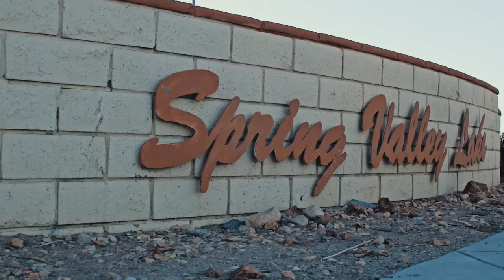SPRING VALLEY LAKE, VICTORVILLE-The Jewel of the High Desert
Spring Valley Lake is a private community located in the Victor Valley region of the High Desert San Bernardino County.  Comprised of approximately 3972 homes, two condominium complexes, one townhome complex and two commercial buildings that house restaurants and convenience stores.  We currently have approximately 243 vacant lots you can build your custom home on.  We have lakefronts, golf course fronts, equestrian estates, homes with lake views something for everyone.

Spring Valley Lake member amenities include 200 acre's of water with a marina and fuel so you never have to pull your boat out of the water if you choose to.  We have a beach with swimming area, a community building, three parks, fourteen fishing areas and an equestrian center.  Fish in Spring Valley Lake include bluegill, brown bullhead catfish, channel catfish, common carp, largemouth bass, smallmouth bass, black crappie, fathead minnow, shad, green sunfish, redear sunfish and our lake is stocked every winter with trout.  Located within the community is an award-winning Steel Canyon Golf Club Corp.  18-hole golf course and country club.  The community has a 24/7 Public Safety Department that provides professional security services, medical aid response, lake patrol and general assistance.  Security in the community is further enhanced through the use of security cameras placed at all entrances.

Water sports that can be performed on our lake include boating, wakeboarding, water-skiing, sit-down hydrofoling, water-tubing, kayaking, stand up paddleboarding, open water swimming, jet skiing.  Our bike-trail leads into Mojave Narrows Regional Park, great for exercising.  Former WBC World Champion Oleksandr Gvozdyk uses them as a part of his conditioning program.

Homes in our community currently range as low as $385,000-$1,500,000.  Land/Lots as low as $80,000-$499,000.  If you would like to schedule a showing for one of our homes or if you would like me to give you a tour of our lake from the comfort of my boat feel free to reach out:
Deanna Vela